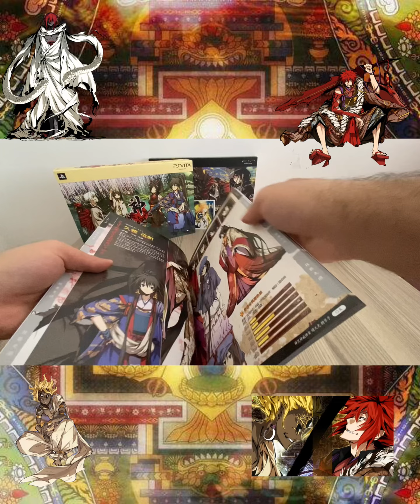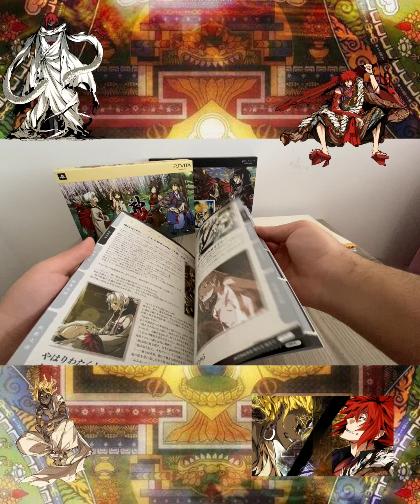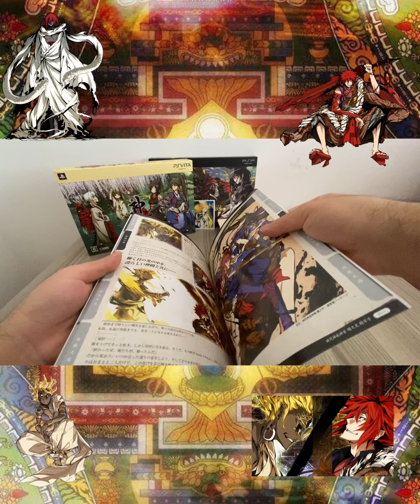Kajiri Kamui Kagura: Limited Edition Kutu açılımı/ Unboxing